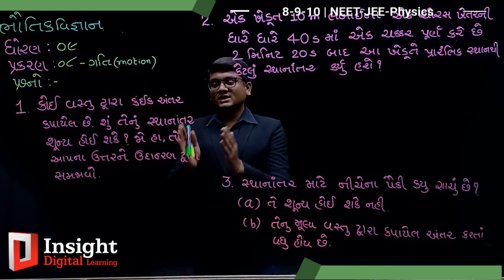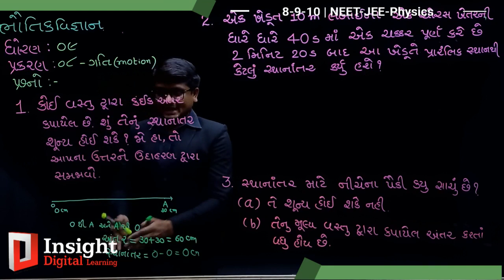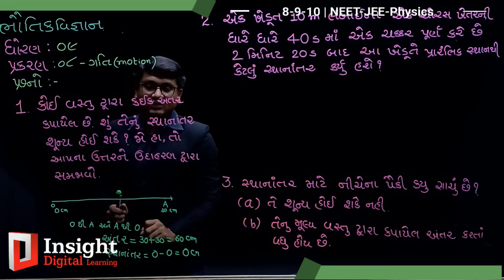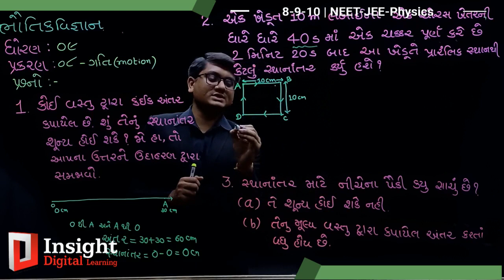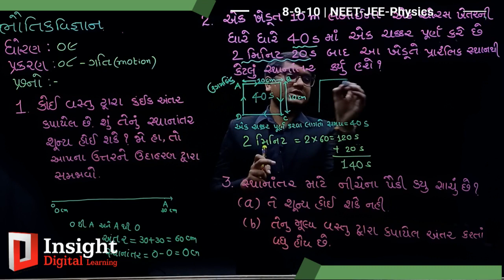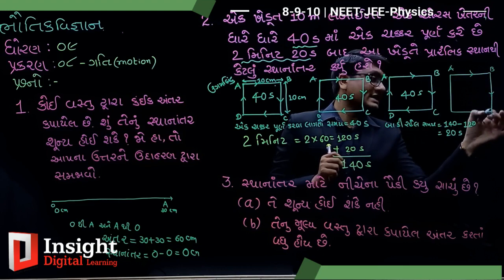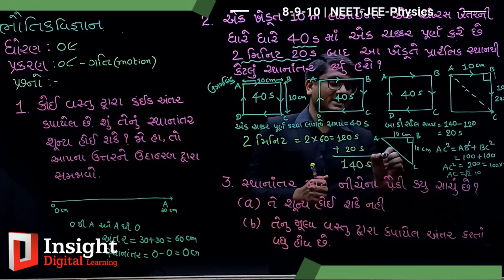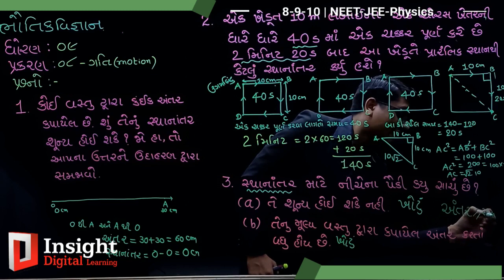Ph Motion Example 1